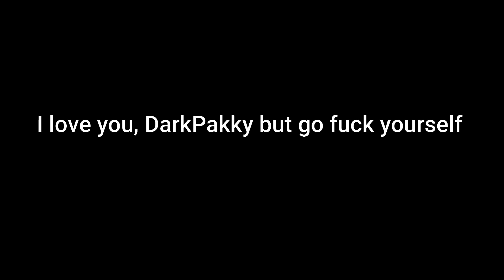Smash or Pass: any character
I really said "definite smash" too many times. it's cringe